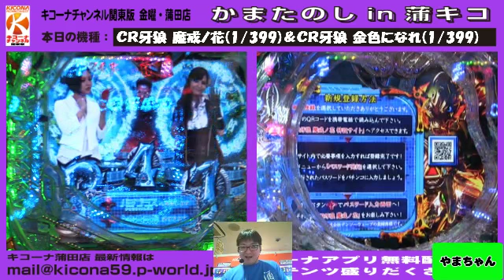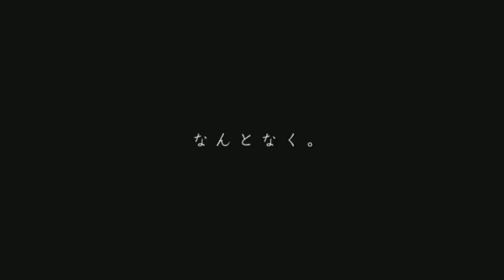ＣＲ牙狼 魔戒ノ花＆ＣＲ牙狼 金色になれ【キコーナチャンネル関東版】 金曜・蒲田店『かまたのしin蒲キコ』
0:36:26～　CR牙狼 金色になれ 確変大当り!!
0:59:56～　CR牙狼 魔戒ノ花 単発大当り!!
1:38:58～　CR牙狼 金色になれ 牙狼剣保留から確変大当り!!

この放送はキコーナ蒲田店店長のやまちゃんとスタッフが、期待の新台や注目台を打ちながら楽しく放送する番組です。
今週は【ＣＲ牙狼 魔戒ノ花＆ＣＲ牙狼 金色になれ】を打ちました。